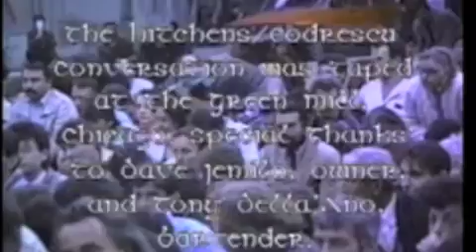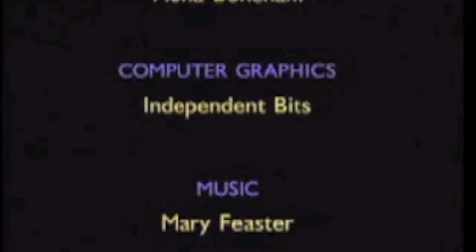Christopher Hitchens and Andrei Codrescu Part 3/3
Christopher Hitchens and Andrei Codrescu

ProductionYear: 1991
Producers: John Dorr, Lewis MacAdams
Series: The Lannon Foundation Presents Writers Uncensored
Subject: Art and Literature, Eastern Europe, Human Rights, Immigration and Exile, Literature, Peace and Conflict Resolution, Poetry, Politics

Andrei Codrescu, Romanian exile poet and frequent contributor to NPR's popular radio program "All Things Considered" speaks with journalist Christopher Hitchens about the betrayal of Romania's December 1989 Revolution.